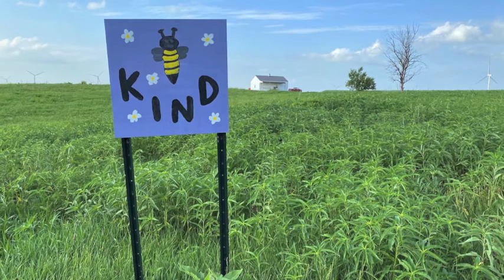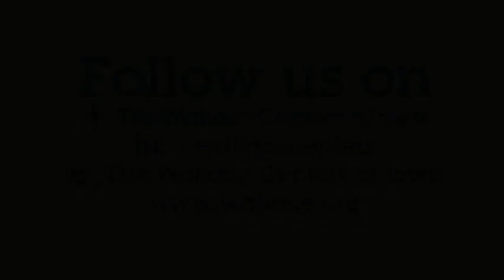Prairie Art Exhibit Fall 2020, Henry A. Wallace Country Life Center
The theme for the Fall 2020 Prairie Art Festival is "Pollinators" (July 1 through September 30, 2020) This slide show features several of the dozens of painted exhibits created by community members in the nine acres of restored Iowa prairie featured in a self-guided tour. The exhibit is free and can be viewed from dawn to dusk, at the Henry A. Wallace Country Life Center east of Orient, Iowa.